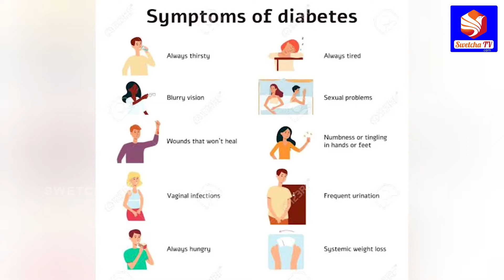Yoga Asanas for Diabetes in Telugu | PART - 1 | Ravi Shankar || SWETCHA TV